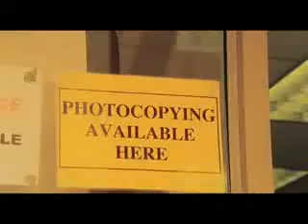Max Graham Vs Yes - Owner Of A Lonely Heart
what can i say the name says it all.
lyrics:
Move yourself
You always live your life
Never thinking of the future
Prove yourself
You are the move you make
Take your chances win or loser

See yourself
You are the steps you take
You and you - and that's the only way

Shake - shake yourself
You're every move you make
So the story goes

Owner of a lonely heart
Owner of a broken heart

You - lose yourself
No not for pity's sake
There's no real reason to be lonely
Be yourself
Give your free will a chance
You've got to want to succeed

Owner of, Owner of, Owner of,
Owner, Owner, Owner, Owner.